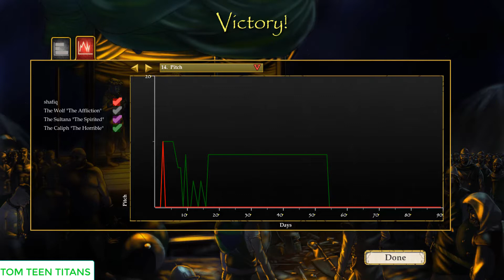Stronghold Crusader 2 Walkthrough PART 1 No Commentary 1080 HD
musical.lys    @shafiqurrehman1